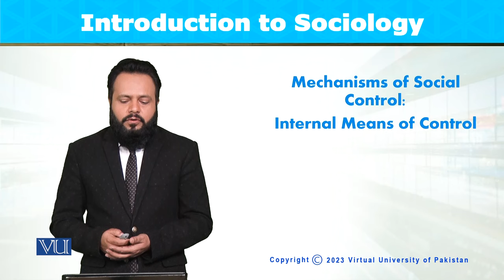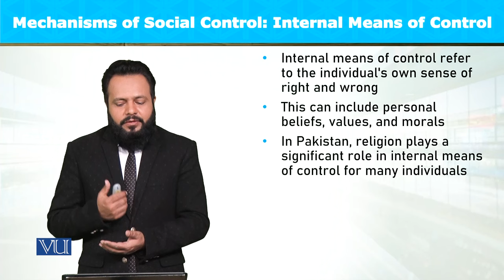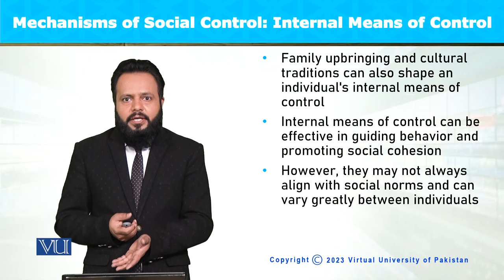Mechanism of Social Control: Internal Means of Control | Introduction to Sociology | SOC101_Topic089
Topic089: Mechanisms of Social Control - Internal Means of Control,